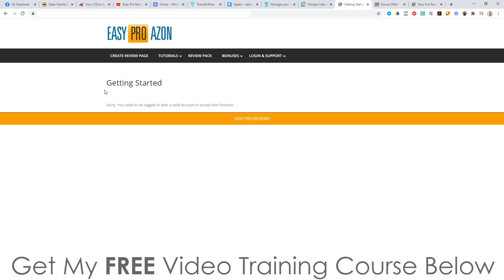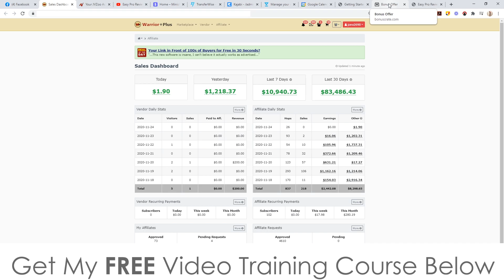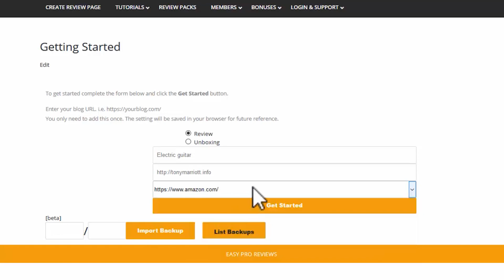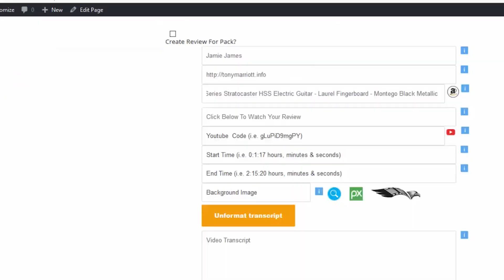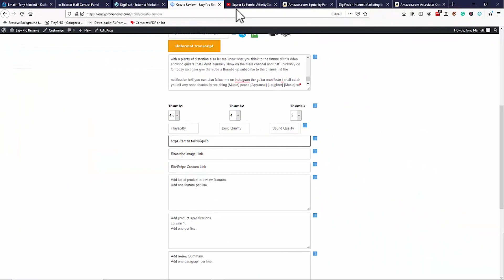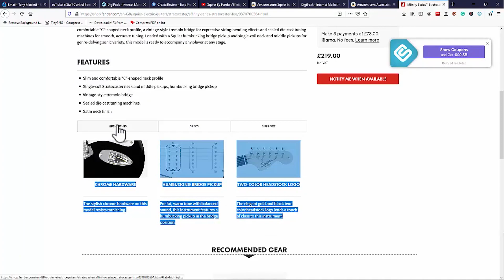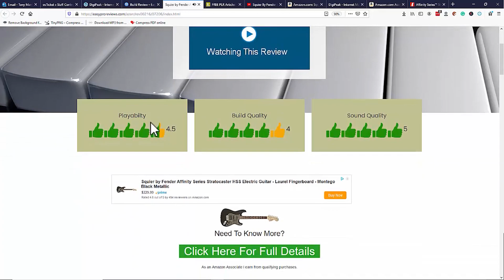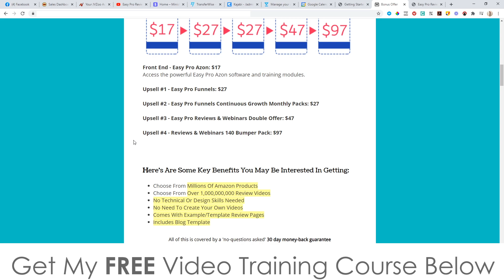Easy Pro Azon Review⚠️ WARNING ⚠️ DON'T GET THIS WITHOUT MY 👷 CUSTOM 👷 BONUSES!!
Easy Pro Azon is our latest Easy Pro web based software makes it super simple to create a video and text based review page for almost any Amazon product.

Create added value review pages with your associate links embedded and your own visual product ratings.

Especially designed to allow easy add-on to your existing Amazon approved WP blog or any other website.

Build a huge online presence of high converting review pages for your Amazon niche.

Create unlimited review pages for unlimited products.